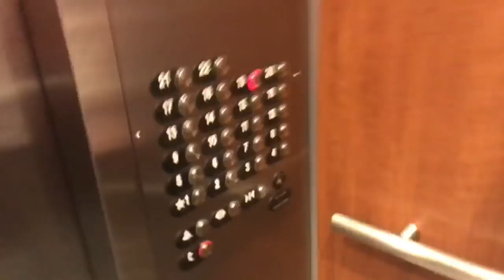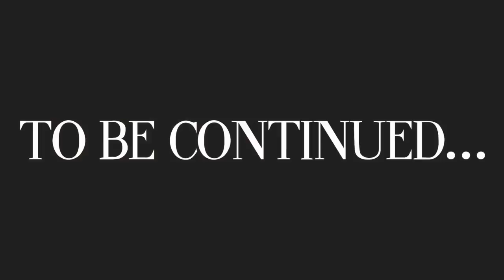Planning a wedding in 10 days!!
●Lakey Inspired - Doing Just Fine